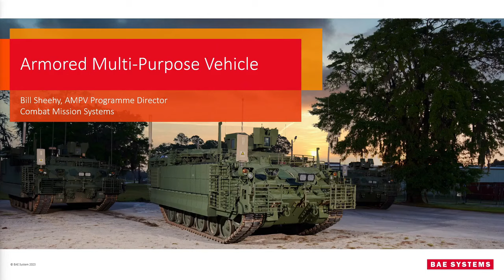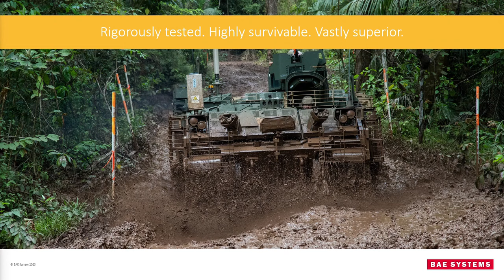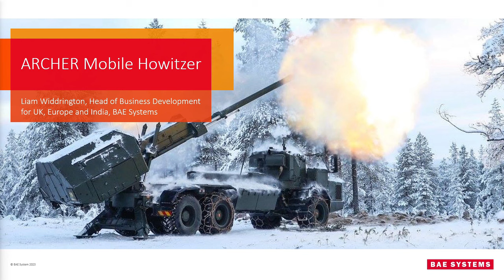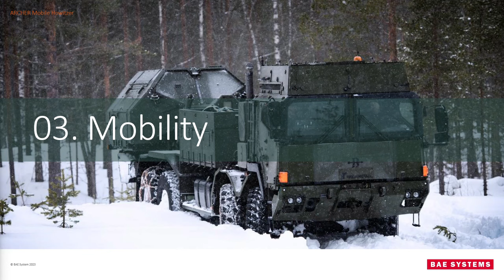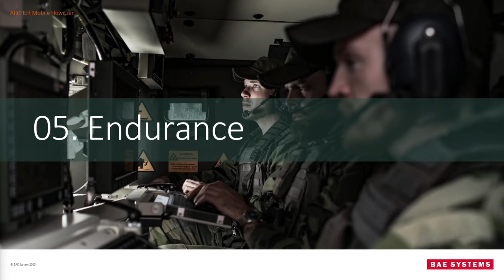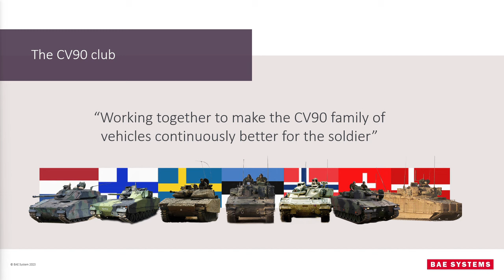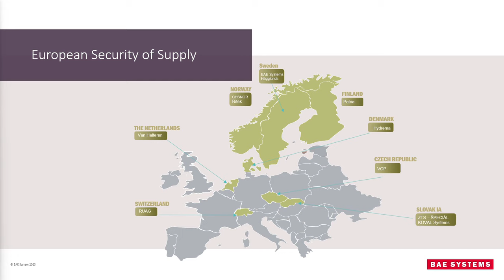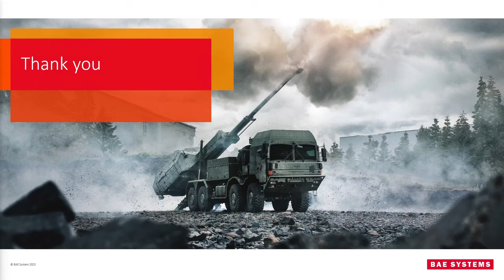Artillery & Combat Vehicles-Maintaining land warfare advantage | Hub Stage - DSEI 2023 | BAE Systems